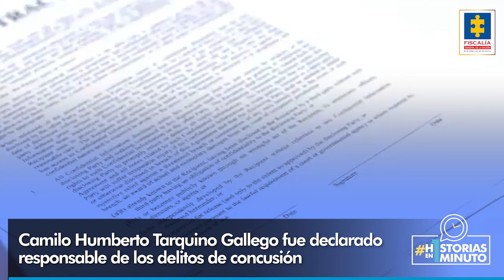Esto sucedió con el exmagistrado que exigía dinero para interferir en decisiones judiciales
HistoriasEn1Minuto | ¿Por qué el exmagistrado Camilo Humberto Tarquino Gallego fue declarado responsable de los delitos de concusión y asociación para la comisión de un delito contra la administración pública? Esta es la historia…

Un juez penal del circuito de Bogotá emitió sentido de fallo condenatorio contra el exmagistrado Camilo Humberto Tarquino Gallego, por exigir dinero por intervenir y evitar decisiones en contra de un aforado investigado por hechos de corrupción.

Un fiscal delegado ante la Corte Suprema de Justicia demostró que el exmagistrado Tarquino Gallego se reunió en cuatro oportunidades con el exgobernador de Córdoba, Alejandro Lyons Muskus, para discutir asuntos relacionados con las indagaciones que se seguían por irregularidades de contratación en el departamento y la posible participación en el denominado ‘Cartel de la Hemofilia’.

Los encuentros se cumplieron entre septiembre y octubre de 2014, en un apartamento del norte de Bogotá. En uno de estos, el hoy procesado solicitó 60 millones de pesos para tener acercamientos con personas que podrían conocer detalles sobre los asuntos por los que era investigado el exmandatario.

En la cuarta y última reunión el señor Tarquino Gallego le indicó al exgobernador que la situación judicial que enfrentaba era crítica y le pidió 20.000 millones de pesos para garantizar la mediación del entonces magistrado José Leonidas Bustos Ramírez, quien podría impedir actuaciones en su contra porque, presuntamente, tenía contactos directos con las instancias que indagaban a Lyons Muskus.

 Por esta intervención ilegal, Camilo Humberto Tarquino Gallego fue declarado responsable de los delitos de concusión como interviniente y asociación para la comisión de un delito contra la administración pública en calidad de autor.